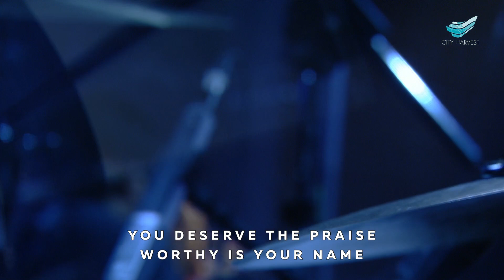CityWorship: Worthy //Yong Te-Chong@City Harvest Church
WORTHY
* Song Leader: Yong Te-Chong
* Song Leaders: Chris Brown | Mack Brock | Steven Furtick